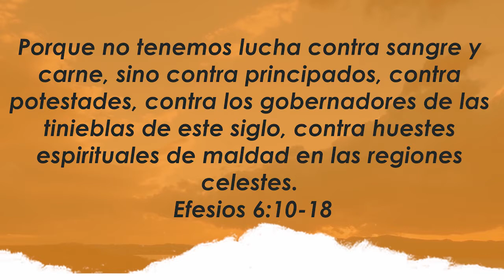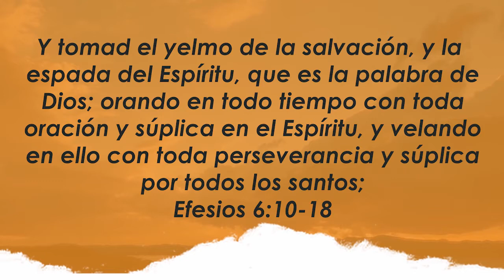Centro Familiar de Adoración | Devocionales en casa | Martes 15/09/20 | Carmen y Francisco Buhlmann